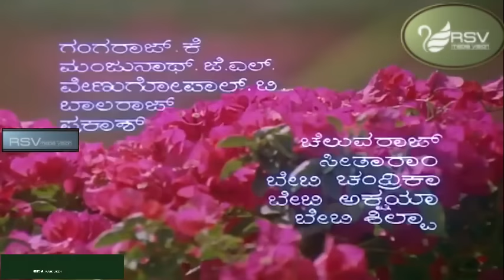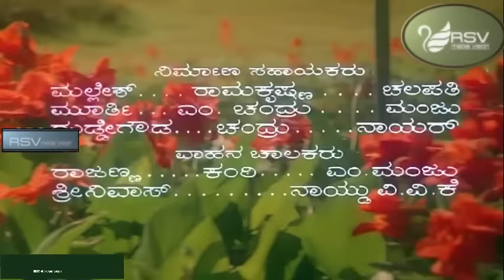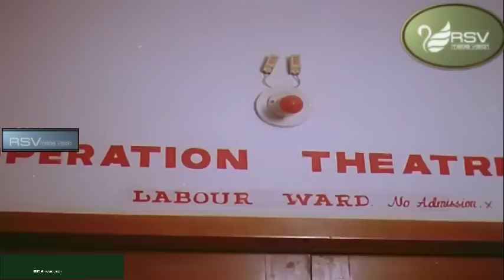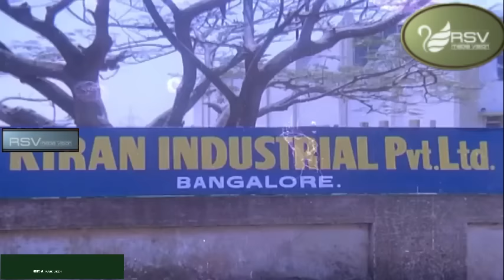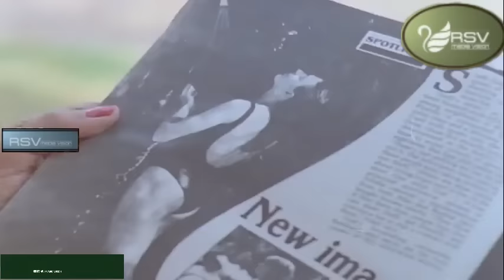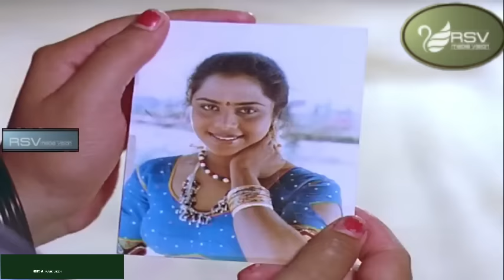Thavarumane Udugore | Full Movie| Malashree |Sridhar |Sunil|Family Sentimental Movie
Watch Malashree, Sridhar and Sunil playing lead role from Thavarumane Udugore.
Writer and lyricist Chi. Udaya Shankar introduced Malashri to the Rajkumar family when they were on the look out for a fresh face opposite their son Raghavendra Rajkumar who was gearing to make his debut. Parvathamma Rajkumar decided to cast her in Nanjundi Kalyana (1989) and rechristened her from Durga to Malashri. Malashri went on to act in two other films with Vajreshwari Combines, Gajapathi Garvabhanga opposite Raghavendra again, and Mruthyunjaya with Shiva Rajkumar.
In 1990 Malashri took on the famous double role in Rani Maharani (immortalized by Sridevi in Chaalbaaz) and won a huge fan following with her powerhouse performance. Her next film Hrudaya Haadithu where she played a young woman inflicted with a heart problem won her acclaim from the masses and critics alike as well as the Filmfare Best actress award for 1991. As she churned out hit after hit even the stalwart V. Ravichandran, who till then believed only in importing heroines from other states, cashed in on her popularity by casting her in Ramachaari (a remake of Tamil Hit Chinna Thambi). The move paid off, enabling him to come out of the financial crisis he faced due to the debacle of Shanti Kranti.
In later part of the 90s, Malashri had a string of less successful films like Prema Khaidi, Snehada Kadalalli, Megha Mandara, Arishina Kumkuma, and Solillada Saradara. She took brief hiatus after marriage and made comeback in the new millennium with "angry woman" roles in Chamundi 2000, Kannadada Kiran Bedi 2009, Shakti (2012), Veera 2013 and Ganga
Film: THAVARUMANE UDUGORE
Starcast: MALASHREE, SRIDHAR, SUNIL
Director: B SUBBA RAO
Producer: D RAMA NAIDU
Banner:SURESH PRODUCTIONS
Year:1991